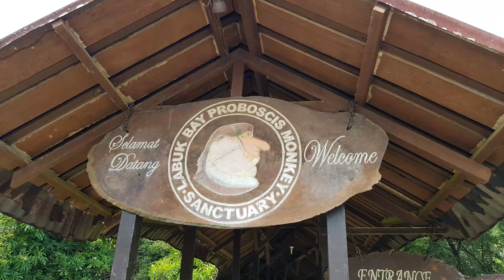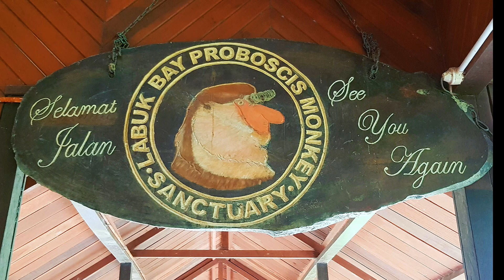Malaysia Borneo - Sandakan - Proboscis Monkey Spass in Labuk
Ein toller Tag mit den Affen in Labuk auf Borneo.
Hier könnt Ihr nicht nur die Nasenaffen - Proboscis Monkeys - sehen, sondern mit etwas Glück und Geduld auch jede Menge andere Arten.

Unsere Produktempfehlungen*

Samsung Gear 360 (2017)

* Werbung aus Partnerprogrammen.